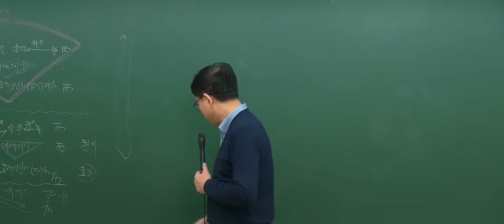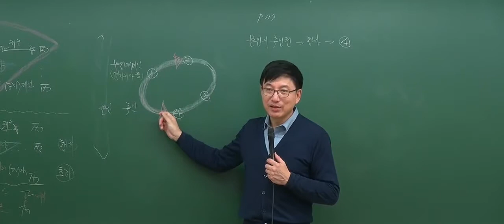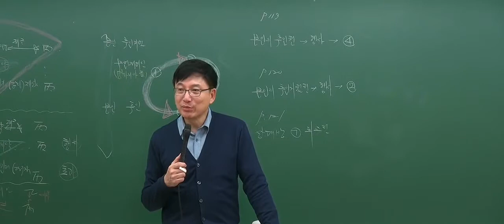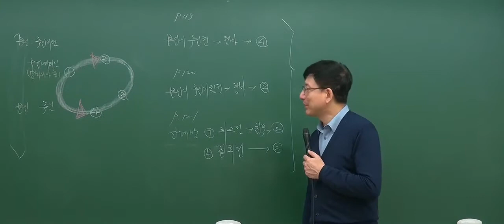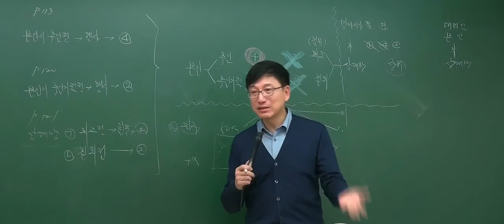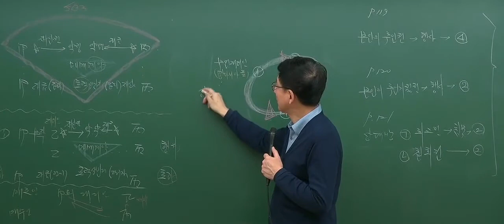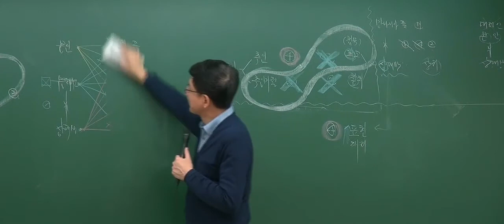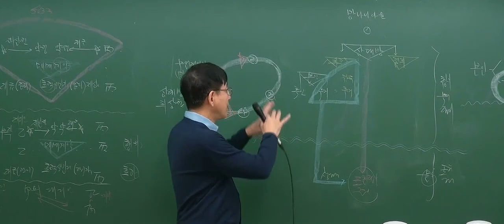[2017기본_3회2강]공인중개사 강의_민법(이종근)_ 협의의 무권대리 (P.118)